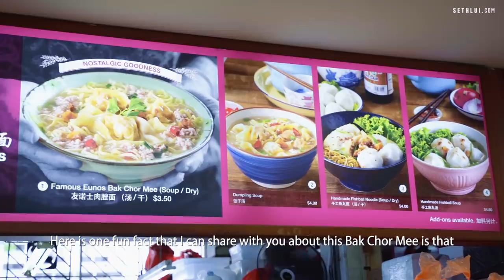A 100 years old Legacy: Famous Eunos Bak Chor Mee - Food Stories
Bak Chor Mee was founded by Mr Chen Lian Fu in the 1920s, served on a 2-basket-hawker. It has then became a significant meal choice for majority of the Singapore population. Growing up as a descendant of an almost 100 years old hawker trade, Jie Wei abandoned his corporate career to continue the legacy of Mr Chen Lian Fu, serving delicious soup and dry based Bak Chor Mee. Little did we know that most of the soup based Bak Chor Mee was descended from the same ""hero"".

Address:
Famous Eunos Bak Chor Mee
7 Eunos Cres, Hong Lee Coffee Shop
Singapore 400007

Shot by: Hoo Yi, Priscilla, Shu En
Edited by: Solomon